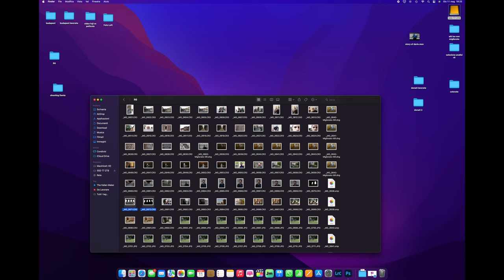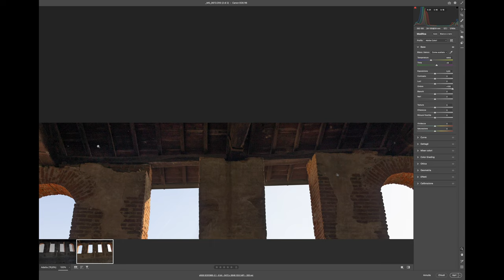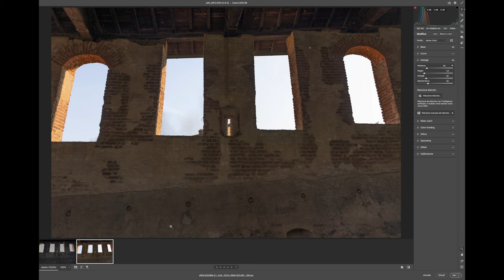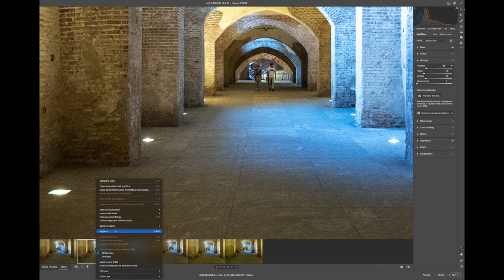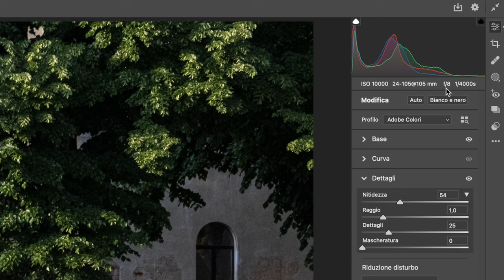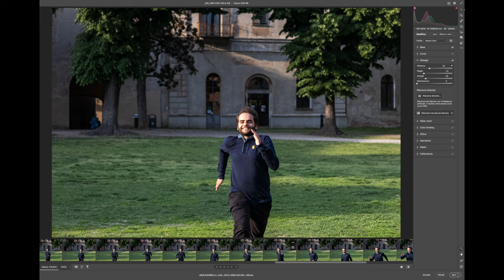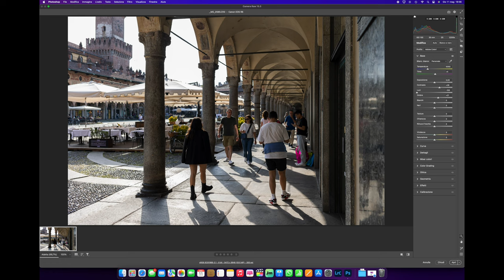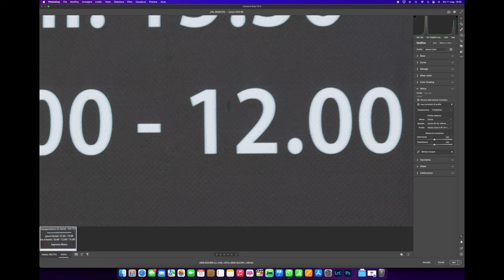Canon R6, La Canon da comprare! (anche nel 2024)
Ciao a tutti ragazzi, nel video di oggi andremo a recensire la nuova Canon R6. Scopriremo assieme pregi e difetti di questo corpo macchina.

CAPITOLI VIDEO:
00:00 Iniziamo
00:40 Specifiche tecniche
02:20 Lente in Kit
03:00 Ergonomia
04:50 Test sul Campo
05:30 Vantaggi rispetto a Reflex
06:10 Anello adattatore
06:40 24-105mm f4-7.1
07:40 Test ISO
09:10 Mirino EVF
10:20 Autofocus
11:20 Stabilizzatore
13:00 Raffica 20 fps
13:30 Batteria e surriscaldamenti
15:50 Analisi File in Studio
27:12 Conclusione

- La nostra Compatta da Viaggio Leica D-Lux disponibile nello Store Leica